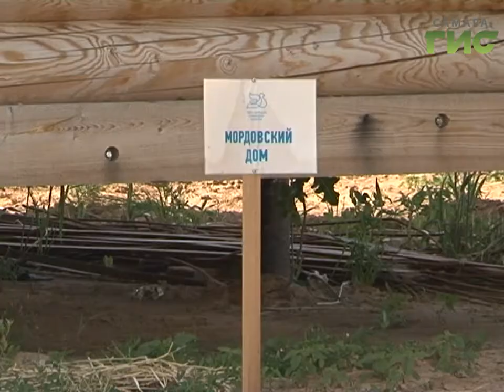В "Волгаре" завершается строительство "Парка дружбы народов"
Как идут работы, проверили представители общественной палаты Самарской области.